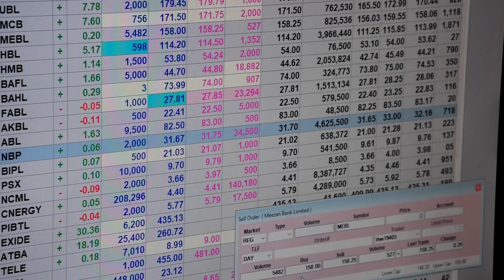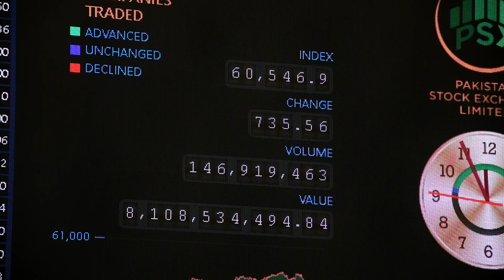PSX achieves historic milestone, surpasses 60,000 barrier in intraday trade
surpasses 60,000 barrier in intraday trade